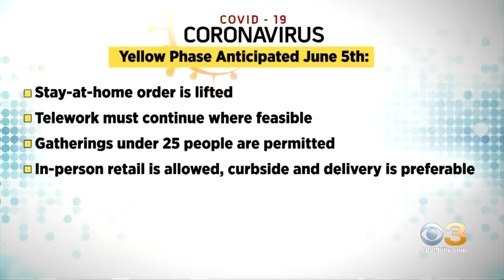Gov. Wolf Expects Philadelphia, Surrounding Counties To Enter 'Yellow' Phase On June 5